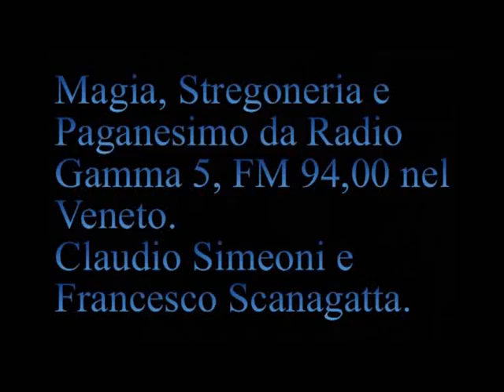XVII Secolo. Paolo V. Ordine dell'oratorio di s. Filippo Neri. Teatini. [048A]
[048A] Trasmissione Radio Gamma 5 del 16 ottobre 1997.
  [00:40] Arroganza della preghiera. Emil Cioran.
  [02:43 x Cristina] Gli anticlericali lasciano i figli esposti al circostante.
[05:48] XVII Secolo. Paolo V. Ordine dell'oratorio di s. Filippo Neri. Teatini. Barnabiti. Camilliani. Cappuccini. .
  [24:13] "Ebrei fratelli maggiori" I cattolici sono responsabili dei campi di sterminio.
[26:47] Vescovo cattolico arrestato in Cina .
[27:34] Papa a Cuba a Gennaio ma c'è chi non lo vuole .
  [28:03] Ebrei ultra ortodossi e la gallina.
  [28:42] Rubava sui cadaveri degli sgozzati in Algeria. Sempre questioni di dominio.
  [29:10] "Papa Giovanni XXIII nel libro dei Santi" Angelo Giuseppe Roncalli si compiaceva degli incidenti in fabbrica e guerra ferocissima contro i preti operai.
  [29:52] Monsignor Grillo "La Madonna mi appare in sogno".
[30:06] Scientology, cassazione annulla la condanna .
  [30:51] Digiuna per penitenza e muore.
  [31:16] "Ventunenne strega condannata in Germania per induzione alla prostituzione" e questo è cristianesimo.
  [31:51] Wojtyla "Più Cristo in TV" è immiserire il sistema sociale e raffronto con Vangelo gnostico.
 [38:22] Siamo contenti per il Nobel a Dario Fò.
[38:42 Roberto] Tre "Papi" allo stesso momento. [40:42 Adamo] "Ti ho visto in chiesa. ". [42:07 t] "Ignorante..." molto bene. [42:15 Francesco da Vicenza] Giovanni XXIII antipapa. [42:55 Francesca] Monsignor Romero dimenticato e raffronto con miracoli di padre pio. Dopo l'arrivo Cortez in sud America la popolazione si ridusse da 20 milioni a 1,5 milioni in 2 anno.

 PlayList Radio Gamma 5, 048. Anticlericali lasciano i figli esposti

La religione Pagana e l'ideologia nazista vissuta da Walter Otto.

Paganesimo, cristianesimo e nazismo nella società attuale!

Il nazismo e la sua concezione religiosa!

Ebraismo, cristianesimo e nazismo: origine dello stragismo!

Come nasce e si forma l'ideale del terrore e si giustifica emozionalmente l'attività di genocidio praticata da ebrei, cristiani e nazisti!